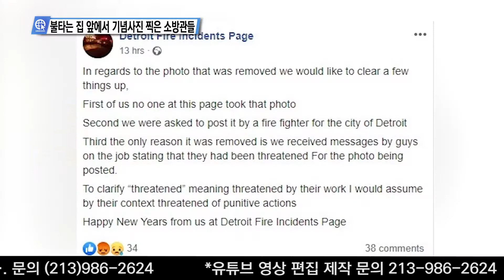불타는 집 앞에서 기념사진 찍은 소방관들